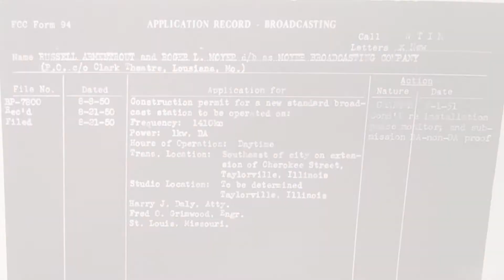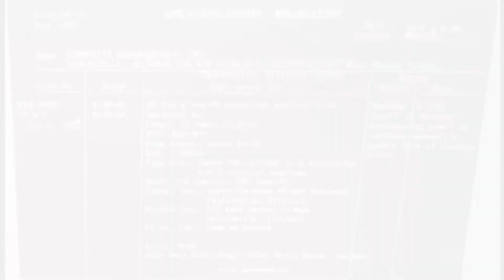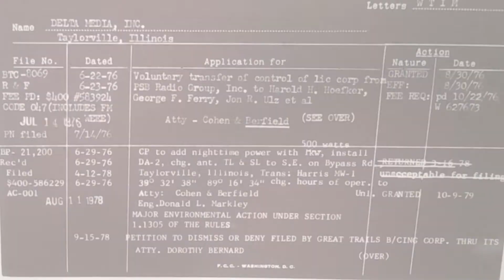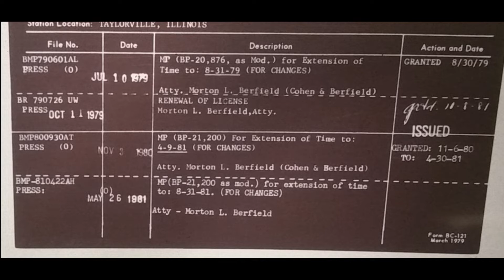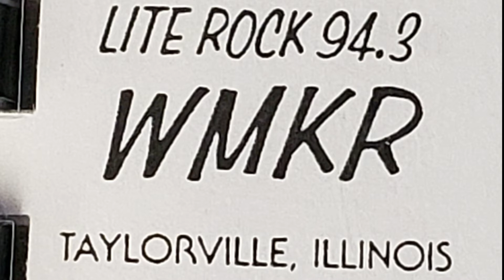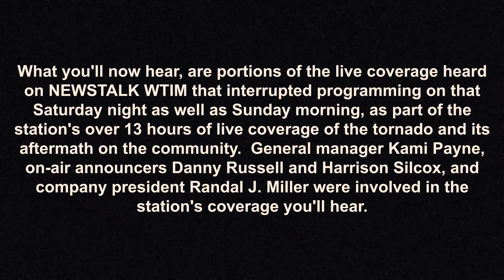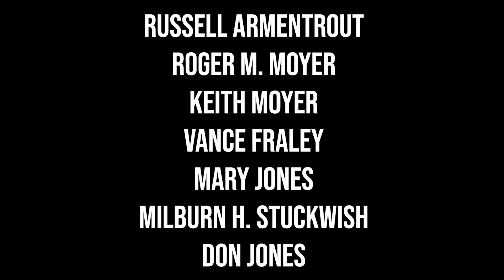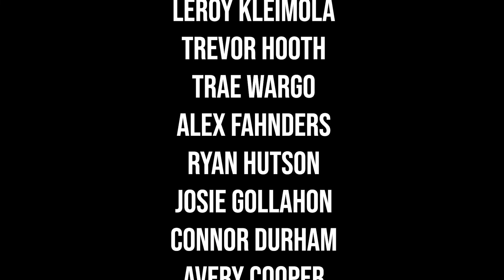WTIM 70th Anniversary Video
First premiered at the 115th Greater Taylorville Chamber of Commerce Banquet at the Pillars Event Center May 6, 2022

This 37-minute video, which was months in the making, took countless assets provided by the station, and turned it into a historical narrative of WTIM's 70 years of service to Taylorville, Christian County, and Central Illinois.    Many thanks for Neil Hohenstein and Addison Vocks for their hours of production in preserving WTIM's history!